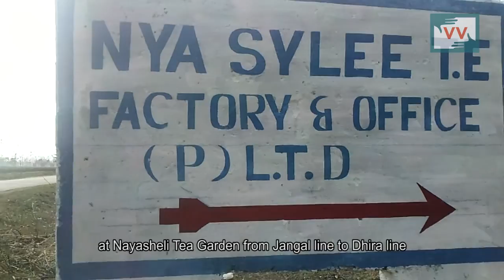2000 people suffer due bad road conditions | Susanti Indwar reports for IndiaUnheard